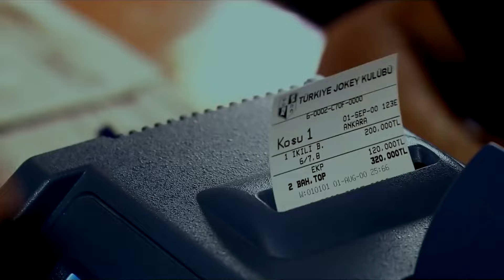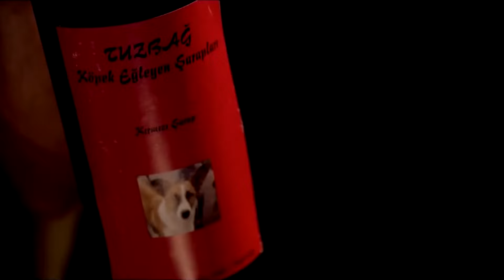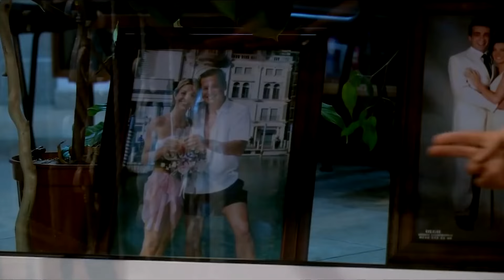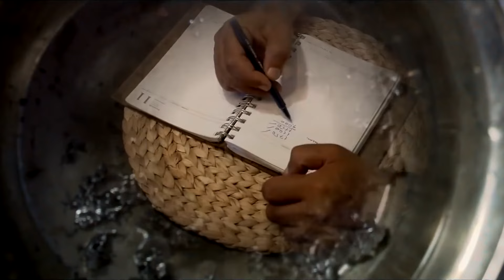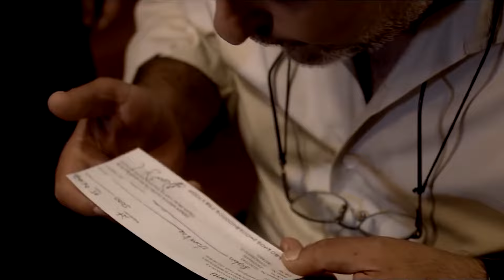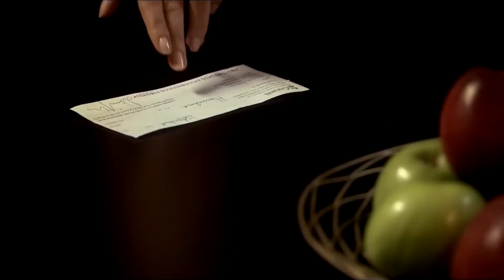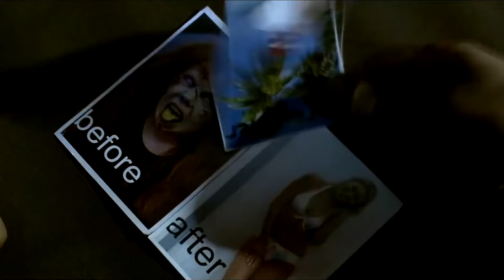Kutsal Damacana | Türk Komedi Filmi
Kutsal Damacana | Türk Komedi Filmi Full HD İzle

Hayatını gemilerde tayfalık yapıp geçiren Fikret, artık İstanbul’a demirleyip yerleşik bir yaşam seçer. Hayatı kendisinden öğrenen ve bir dediğini iki etmeyen saf arkadaşı Asım’la bir gün karşılarına çıkacak olan o büyük fırsatı umut ederek yuvarlanıp giderler. Yaşadığı semtteki kilisesinin papazı Artin’in Vatikan’a gitmesini fırsat bilen ve kilisenin nimetlerini kendi tezgahına uydurup geçinmeye devam eden Fikret ve can yoldaşı Asım’ın karşısına bir gün gerçekten hiç beklenmedik bir iş gelir. Fikret’i kilisenin papazı sanıp başlarına gelen sihirli bir olayın çözümü için bu sahte papazın çaresine başvuran aile; ne kendi başlarına geleceklerden haberdardır ne de sahte papaz Fikret, karşısına çıkacak olan büyük sürprizden haberdar.

Yapımı : 2007 - Türkiye
Tür : Komedi ,  Korku
Yönetmen : Ahmet Yılmaz,  Kamil Aydın
Oyuncular : Şafak Sezer ,  Büşra Pekin ,  Ersin Korkut ,  Şahin Irmak ,  Murat Eken
Senaryo : Ahmet Yılmaz
Yapımcı : Şenol Zencir ,  Selin Altınel